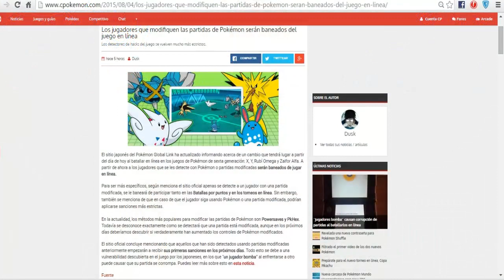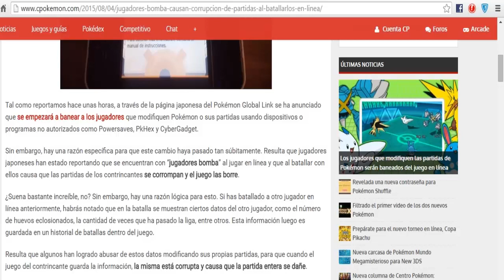¿Adios PowerSave? ¿Nueva forma de Baneo al Online? Toda la informacion ACA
Si les gusto el video una manito arriba, compartanlo para que otras personas puedan informase y no se olviden de suscribirse para que seamos la comunidad pokemon mas grande del mundo!!

Saludos Entrenadores Pokemon!! Bueno vamos con esta noticia que ha remecido al mundo Pokemon y mas a los que son usuarios de Hardware (PowerSave, CyberGadget) y softare como PkHex!! Quieres saber mas y saber mis conclusiones!! No te pierdas el video